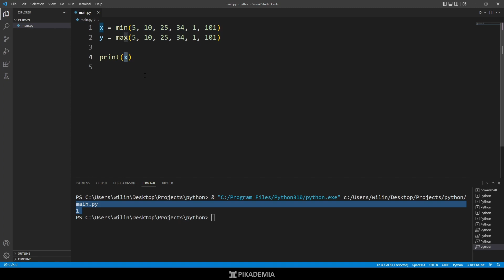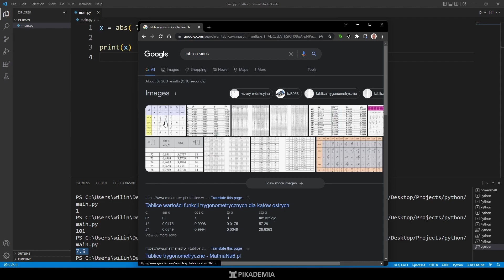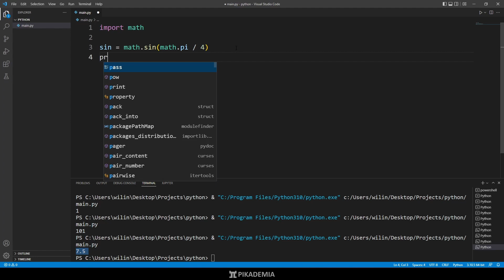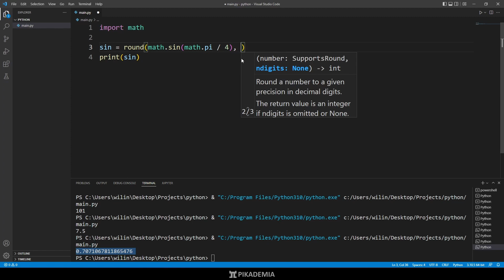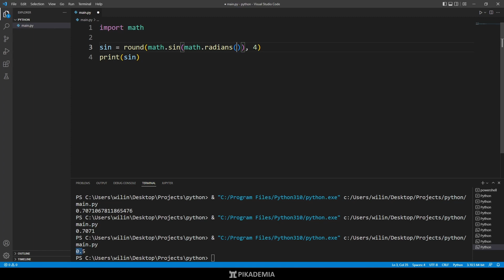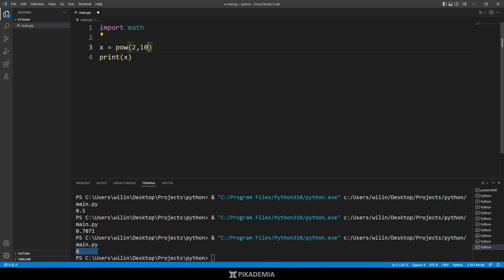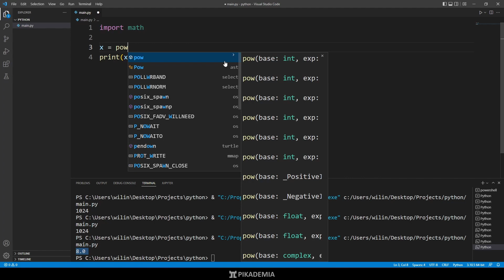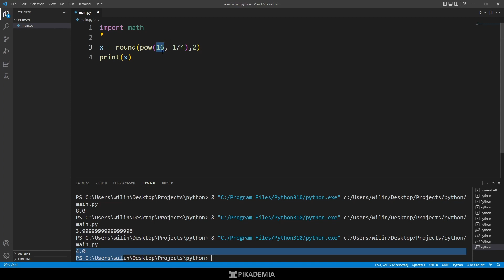Funkcje matematyczne w python( sin, potęgi)